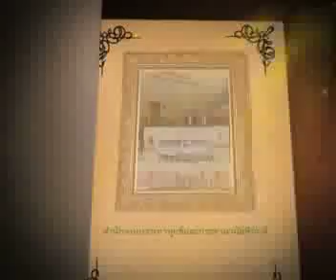สนง บรรเทาทุกข์ 1